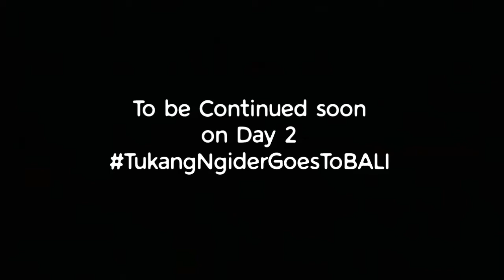Day 1 of Tukang Ngider Goes To Bali | VLOG 04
Thank God! 3JutaankeBali EdisiLiburan on TukangNgiderGoesToBALI have been released! My journey in Bali officially start here! For full story, you can visit my

If you have some question, don't hesitate to ask me. Feel free to discuss. The second video will upload soon! So, keep in touch and stay tune! :)

Title: Cloud 9
Artist: Itro & Tobu
Tobu: